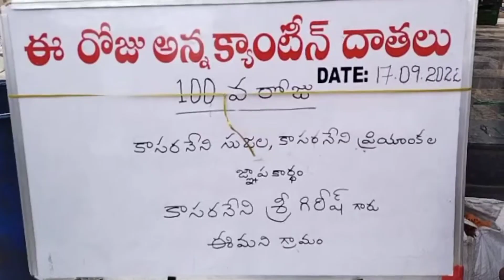అన్న క్యాంటీన్ సూపర్ హిట్||Mangalagiri Times||News||17.09.2022